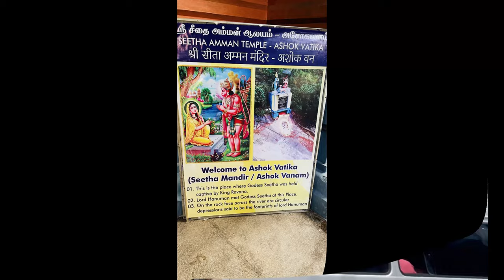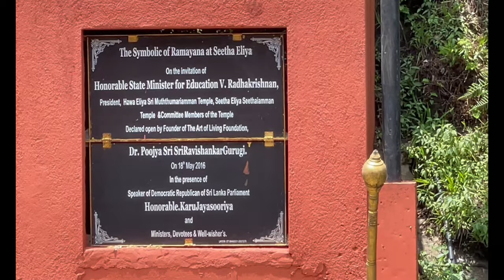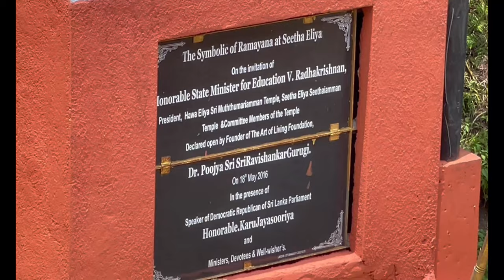Seetha Amman Temple Nuwaraeliya, Sri lanka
The Seetha Amman Temple is a Hindu temple located approximately 1 kilometre (0.62 mi) from Hakgala Botanical Garden and 5 kilometres (3.1 mi) from Nuwara Eliya. The temple is located in the village of Seetha Eliya (also known as Sita Eliya). This place is believed to be the site where Sita was held captive by the rakshasa king Ravana, and where she prayed daily for her husband Rama to come and rescue her in the Hindu epic, the Ramayana.[1][2] On the rock face across the stream are circular depressions that are regarded to be the footprints of Hanuman.

Visit Srilanka🙏🙏🙏

Enjoy your Srilanka tour with Bookingmart Holidays🎉🎉